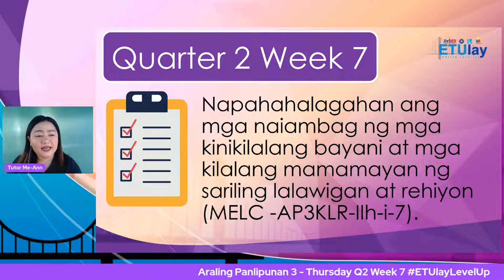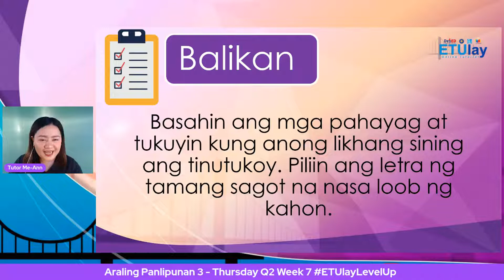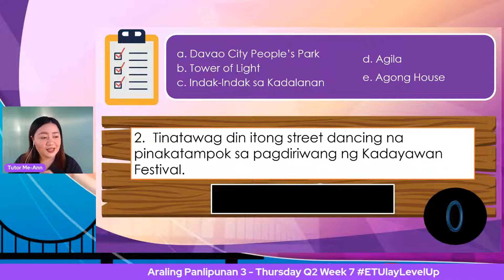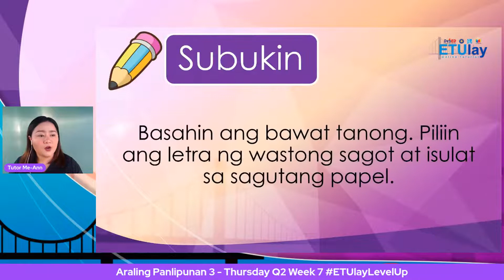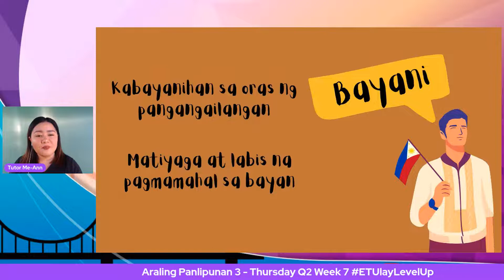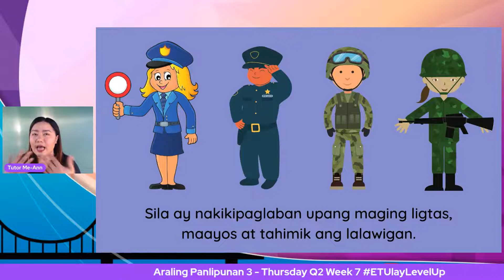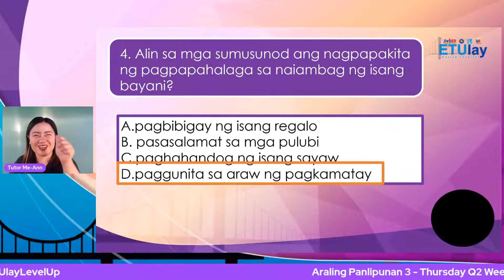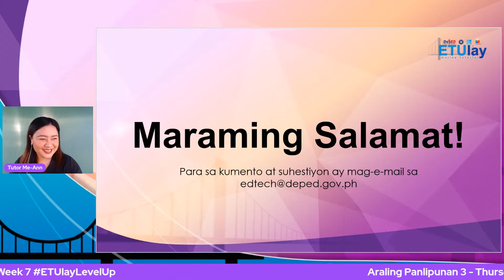Araling Panlipunan 3 - Thursday Q2 Week 7